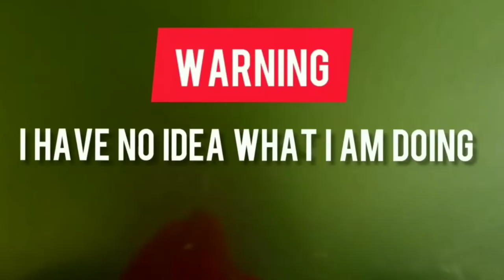Bowling for MONEY!?!?!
My friend Coey and I made a 5 dollar bet that he couldn't beat my by 50 pins. let's see how that goes